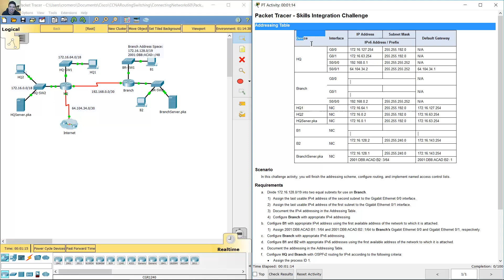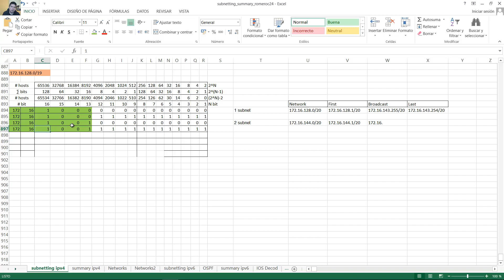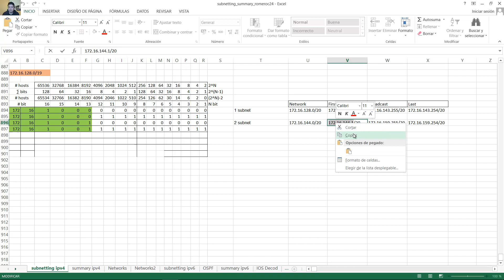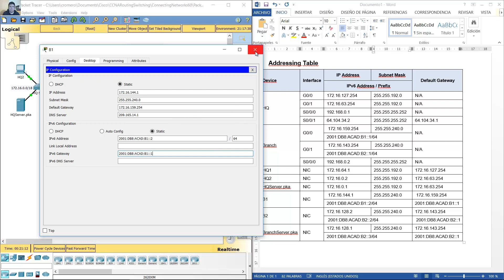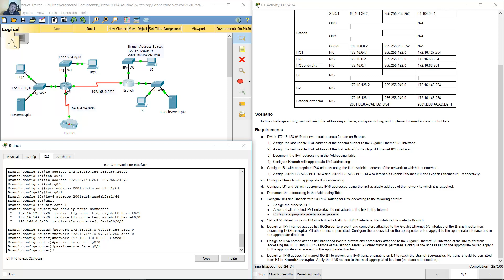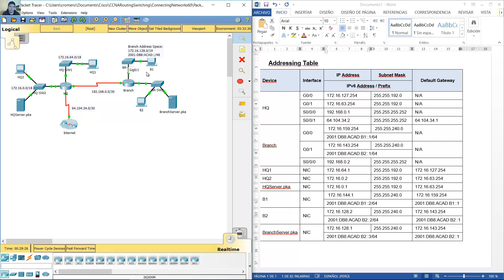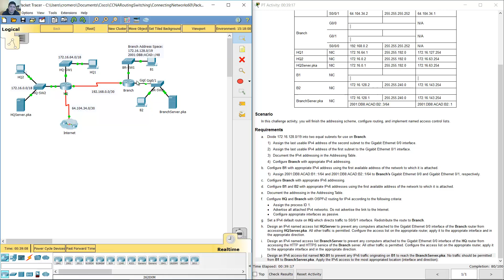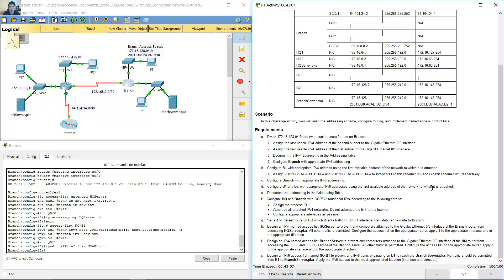4.5.1.1 Packet Tracer - Skills Integration Challenge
CCNA Routing and Switching - Connecting Networks 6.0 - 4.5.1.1 Packet Tracer - Skills Integration Challenge